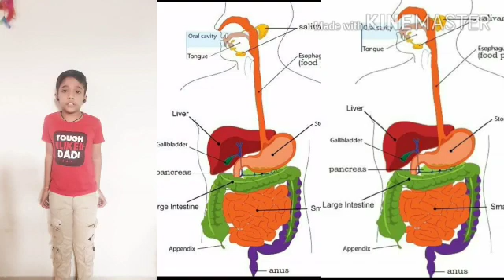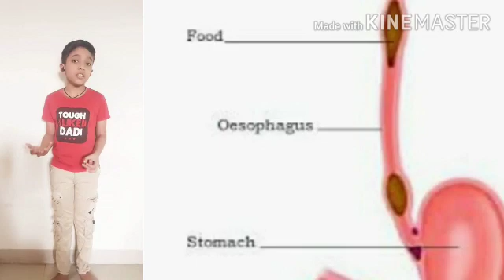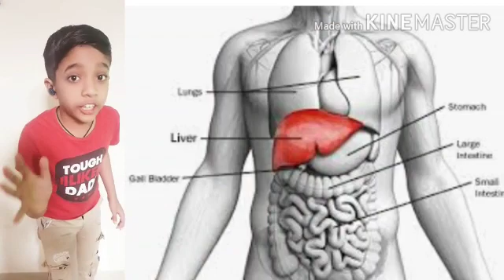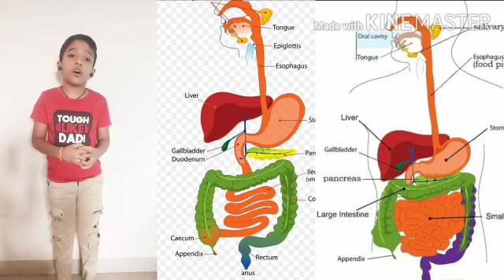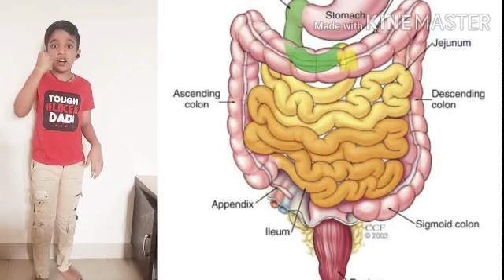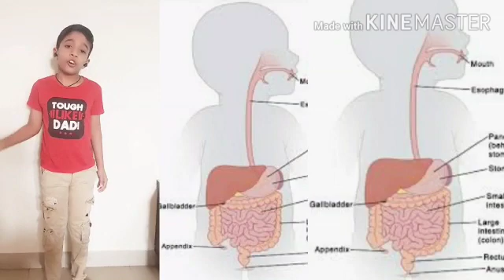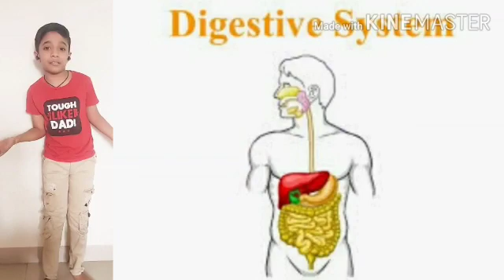What happens in DIGESTIVE SYSTEM || Facts about DIGESTIVE SYSTEM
WHAT HAPPENS IN DIGESTIVE SYSTEM || FACTS ABOUT DIGESTIVE SYSTEM || ABOUT DIGESTIVE SYSTEM  FOR  KIDS || FUNCTIONS OF DIGESTIVE SYSTEM ||DIGESTIVE SYSTEM  EXPLAINED BY MANISH